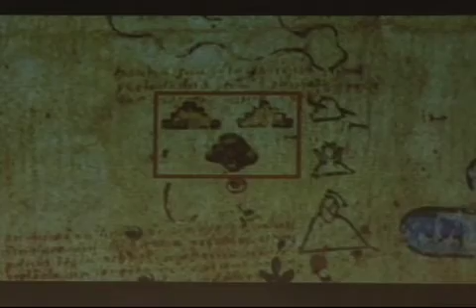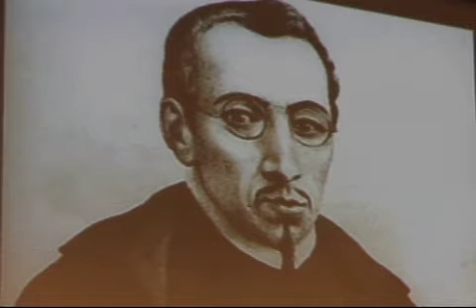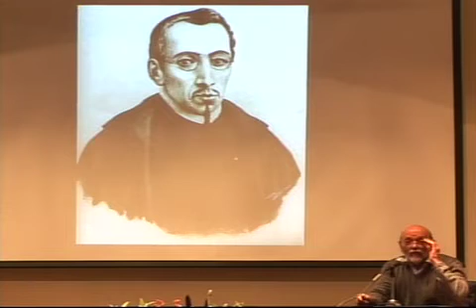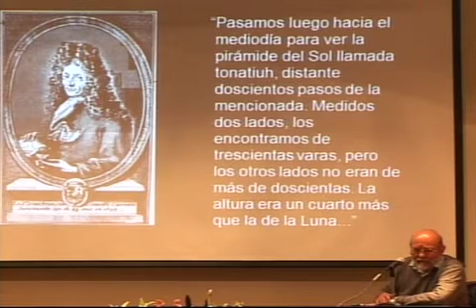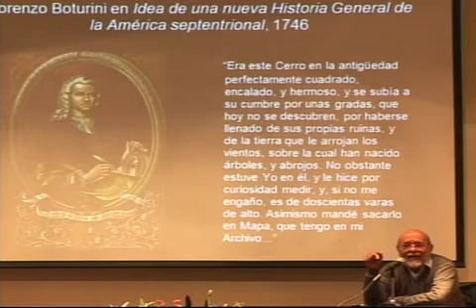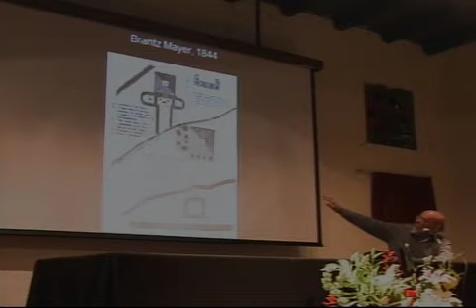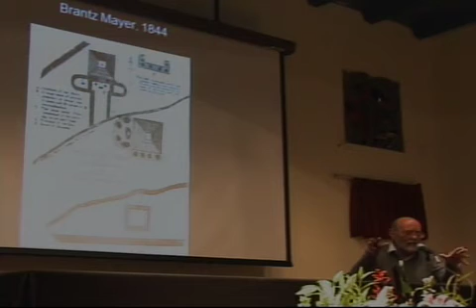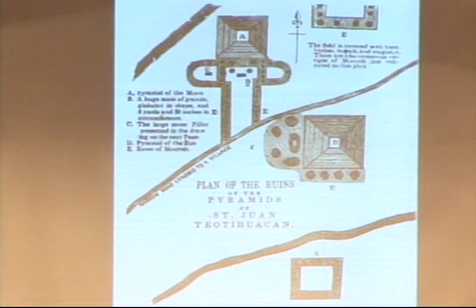1 era Conferencia Magistral 100 años de investigaciones en Teotihuacan Eduardo Matos 1 de 4.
Primera Conferencia Magistral sobre Teotihuacan, Impartida por el Maestro Eduardo Matos Moctezuma.